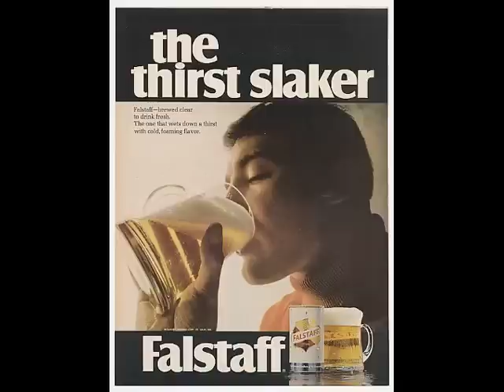Cream - Falstaff Radio Ad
Cream sings for Falstaff Beer. The Thirst Slaker!